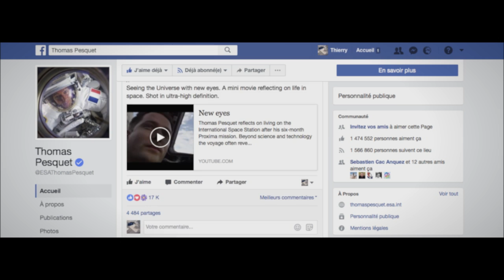THOMAS PESQUET à ANATOLE FRANCE - Ecole élémentaire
Villemur-sur-Tarn, 31340
Thomas Pesquet à l'école Anatole France par Visioconférence.
Lorsque le spationaute était à la station internationale ISS, comme ambassadeur de l'eau, il avait fait quelques apparitions sur les écrans pour les écoles, notamment élémentaires.